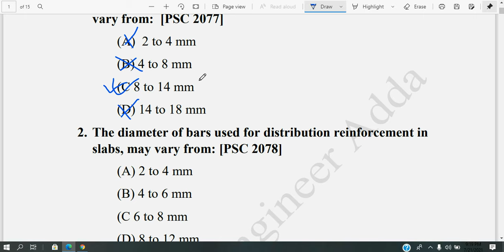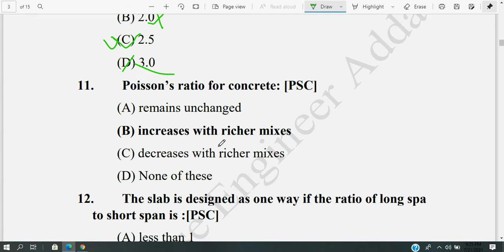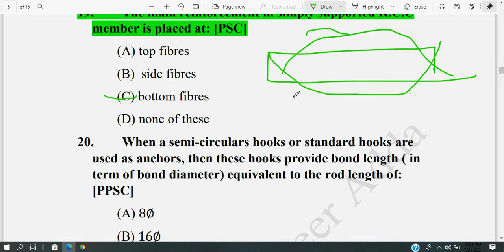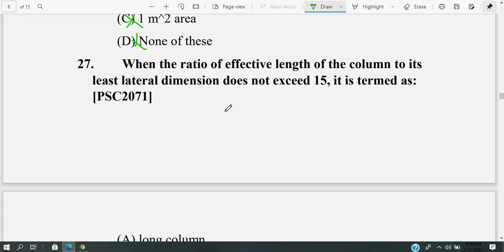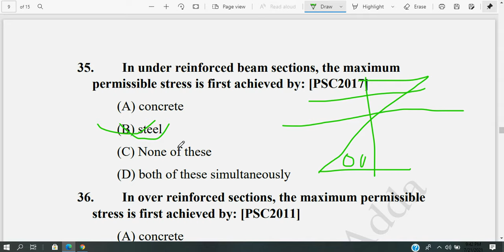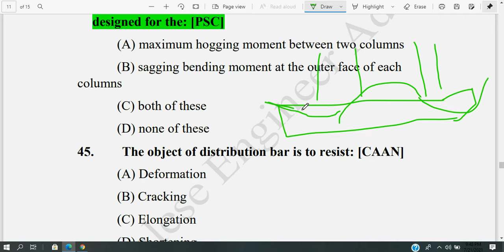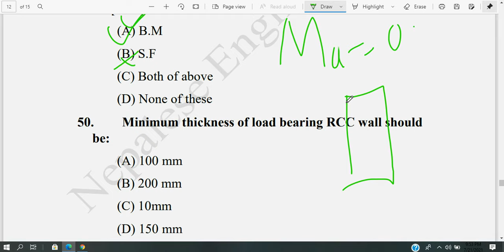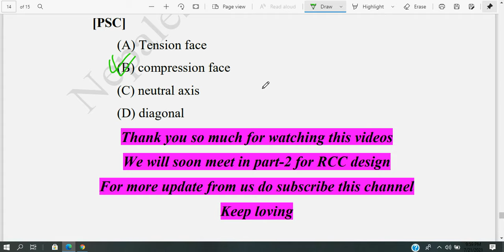Reinforced Cement Concrete(RCC) most important Multiple Choice Questions with Explanation-I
We have collected the objective question of Design of RCC Structure which are most important for preparation of engineering service in  Nepal for Civil engineer, Sub engineer and assistant sub engineer. This videos will surely help you to learn more question in very short time with concept.